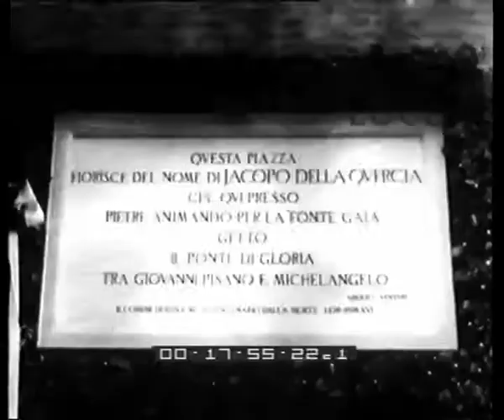La celebrazione del V centenario della morte di Jacopo della Quercia.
Descrizione sequenze:veduta panoramica di Siena ; molta folla è accalcata nella piazza intitolata a Jacopo della Quercia ; targa della piazza intitolata a Jacopo della Quercia ; il Re e altre autorità e personalità camminano per la piazza intitolata allo scultore ; il corteo delle autorità cammina davanti alla folla nella piazza ; il Re e le altre persone si fermano di fronte alla lapide ; scritta sulla lapide:'Questa piazza fiorisce del nome di Jacopo della Quercia che presso pietre animando per la fonte gaia gettò il ponte di gloria tra Giovanni Pisano e Michelangelo' ; una fila di miliziani è schierata davanti alla folla che gremisce la piazza ; immagini della folla nella piazza ; il Re scende dall'automobile di fronte al Palazzo Civico e insieme alle altre autorità entra nel palazzo salutando la gente che sosta intorno ; due senesi in costume medievale si affacciano da una trifora del palazzo ; immagini dello spettacolo degli sbandieratori senesi in piazza del Campo ; il Re si affaccia alla finestra del Palazzo Civico e saluta ; immagini della folla in piazza del Campo e degli sbandieratori mentre si esibiscono ; immagini dello spettacolo degli sbandieratori ; il Re si affaccia nuovamente alla finestra e saluta, mentre un altro uomo si avvicina ; immagini della folla e dello spettacolo degli sbandieratori ; il Re sale a bordo dell'automobile ; il corteo delle automobili, con le autorità a bordo, parte ;